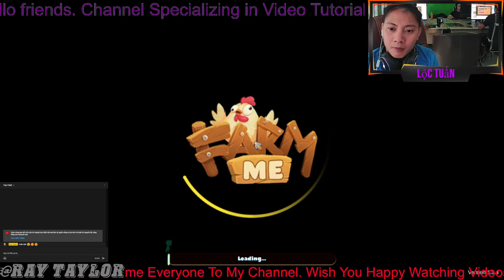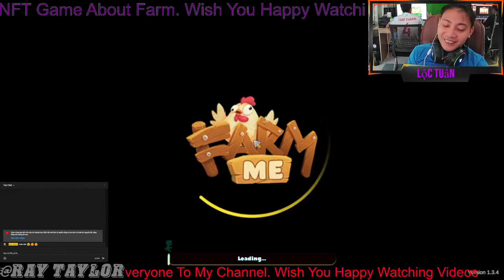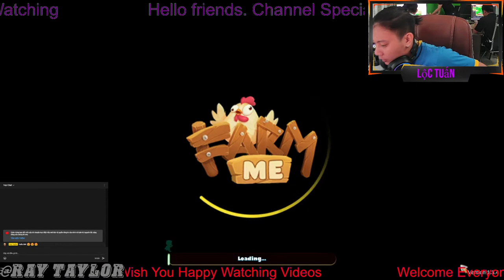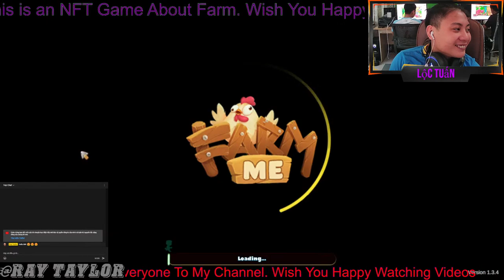Ray Taylor - Farm ME - Go To The Forest To Collect Straw Mushrooms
Go To The Forest To Collect Straw Mushrooms
Welcome to the real-life farm game channel
This channel is created to play games to earn money and create attractive income for players
NFT game genre playing games for real money